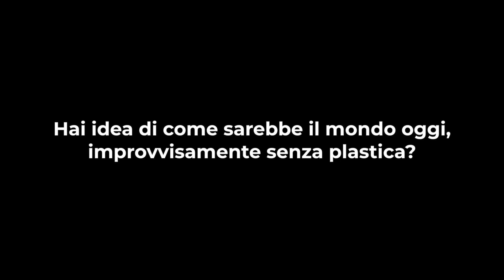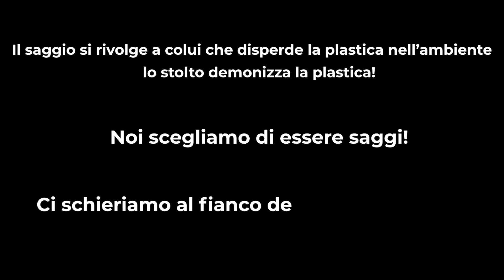Simec Group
Ci sono occasioni in cui schierarsi e far sentire la propria voce è un dovere: Simec Group sulla Plastic Tax.